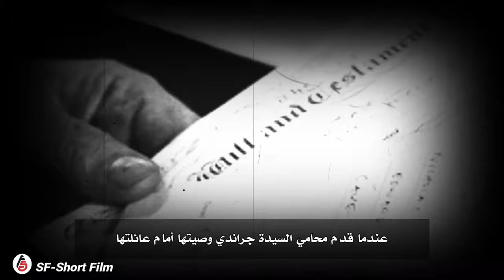اذا اصبح كلبك الاليف عدوانيا عند رؤية صديق لك ... فاعلم ان كيانا شيطاني يرافقه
اذا اصبح  كلبك الاليف عدوانيا عند رؤية صديق لك ...  فاعلم ان كيانا شيطاني مرافق له
حدثت القصة في مدينة هايد في مقاطعة مانشتسر في انجلترا .. قاتل متسلسل كان طليقا يقتل ضحاياه بطريقة لن تتخيلها .. تم اكتشافه بطريقة غريبة ومافعله كان اغرب .